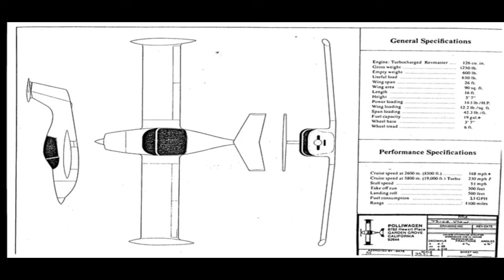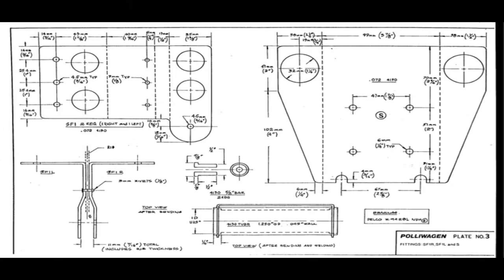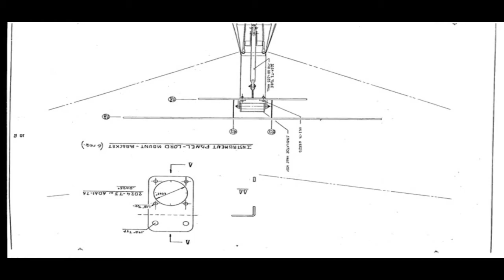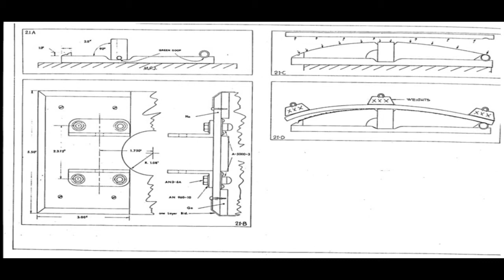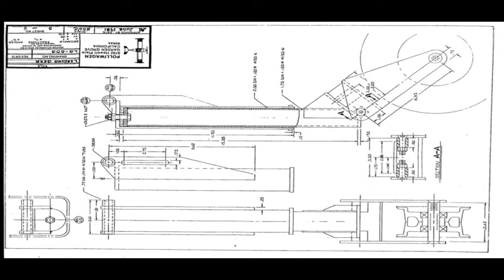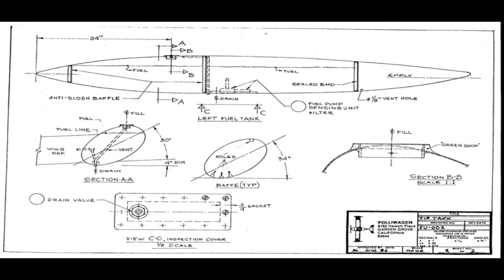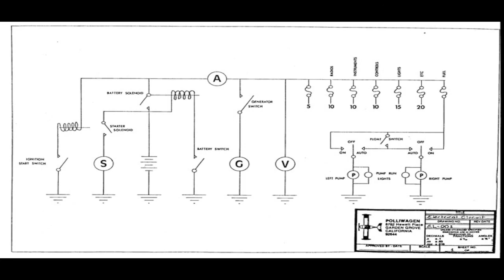Polliwagen plans blueprints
apocalypse vehicles, no pilot's license needed,
diy how to ultralight aircraft plans